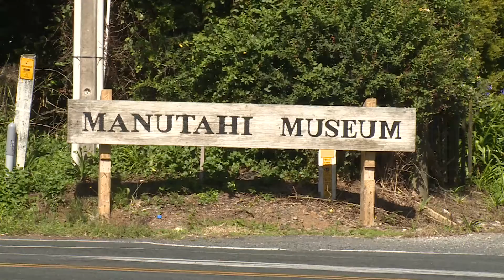Manutahi Museum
Taxidermist John Ward takes us for a look around his museum and talks of his passion for his craft.